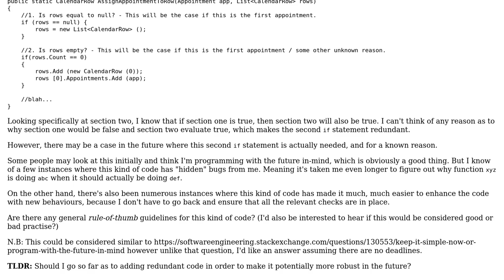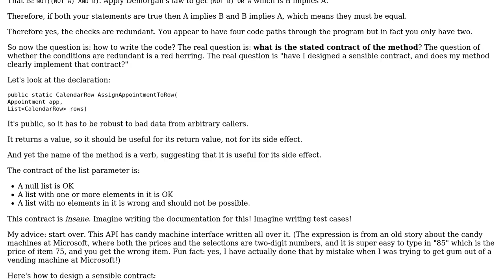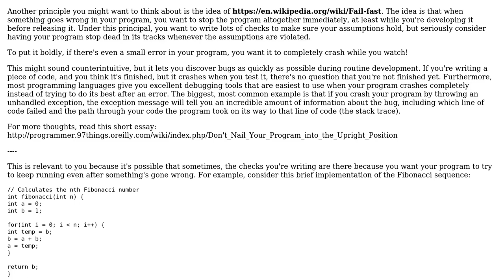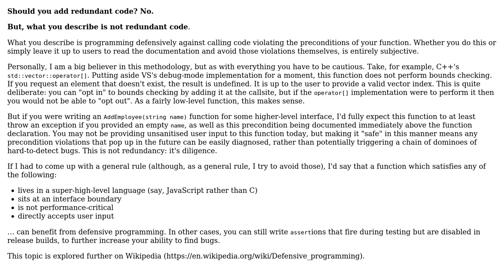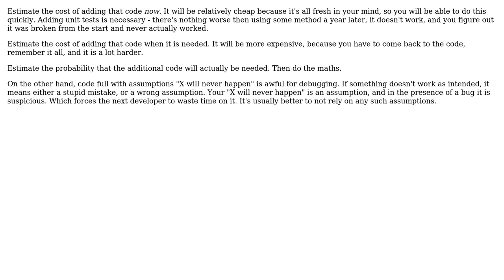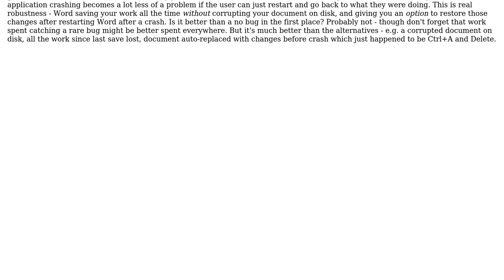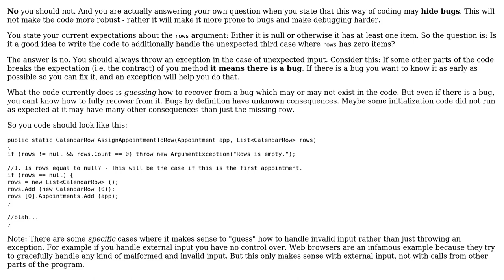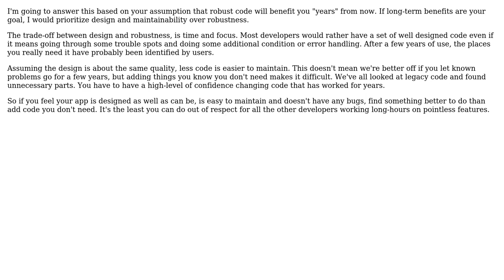Software Engineering: Should I add redundant code now just in case it may be needed in the future?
With thanks & praise to God, and with thanks to the many people who have made this project possible! | Content (except music & images) licensed under CC BY-SA | Music | Images & others | With thanks to user Tyler Durden user Theodore Norvell user Luaan user Lightness Races in Orbit user KidCode user Kevin user JeffO user JDlugosz user JacquesB user gnasher729 user Ewan user Eric Lippert user deworde user cmaster - reinstate monica user AnoE user Adam Zuckerman user 5gon12eder and the Stack Exchange Network Trademarks are property of their respective owners. You are responsible for your own actions.